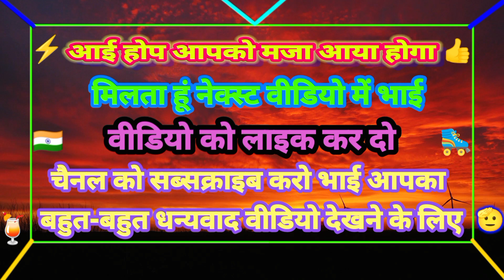👌🏻MF 900 ALINER🛼SKATING HYPER😱MF 900 SKATING UNBOXING🎁VIDEO BlOCK✅.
👌🏻MF 900 ALINER🛼SKATING HYPER😱MF 900 SKATING UNBOXING🎁VIDEO BlOCK✅ #2023